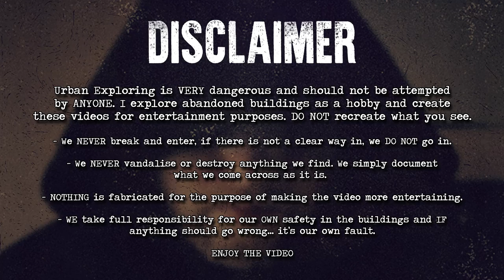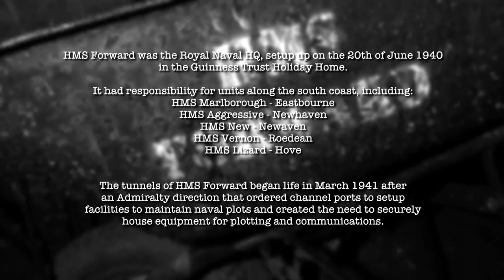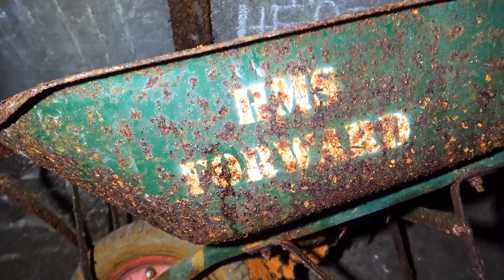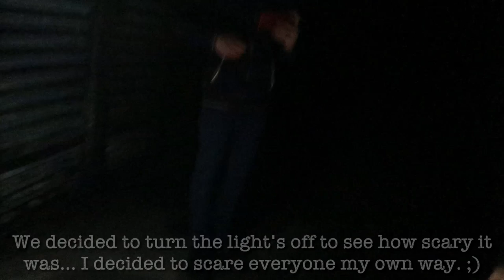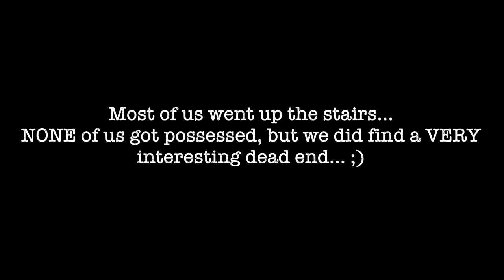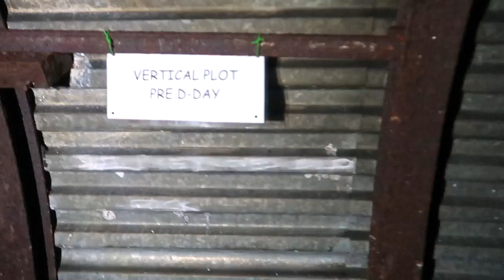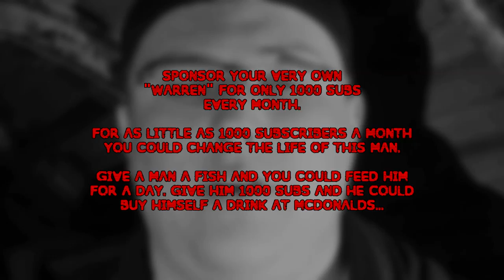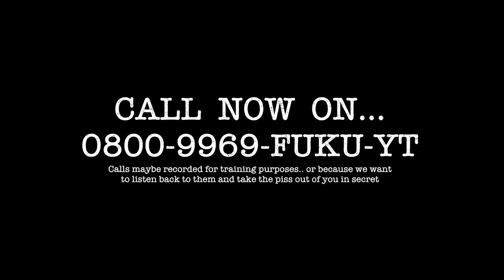SECRET Underground Abandoned NAVAL HQ!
► SITE HISTORY: Based in a former Guinness Trust Holiday Home, Forward served as the command centre for all Royal Naval. establishments in the area.
The tunnels of HMS Forward began life in March 1941 after an Admiralty direction that ordered channel ports to setup facilities to maintain naval plots and created the need to securely house equipment for plotting and communications. It was decided to built a network of tunnels into the a hillside of South Heighton for operations to take place from.

HMS Forward was designed by Lt. Col. F.H.Foster, Commander of the Royal Engineers, and built by the 1st Tunneling Engineers Group and No 172 Tunneling Company. They were completed on the 14th of November 1941.

At the time they were a state of the art facility and were kitted out for every eventuality. This including backup power generator and full air conditioning systems with gas filters. They had chemical toilets, sleeping cabins and a gallery. Although the toilet were for emergencies only and it was noted that he veterans who worked here didn't even have knowledge of these toilets.
★ Additional Links:
WHAT'S IN MY BAG (2017):
Manfrotto BeFree Tripod & Manfrotto Pixi Mini Tripod
Rode VidMic with Rycote Lyre Mount
L - Mount Grip
Workman's Butterfly Panel Light
Samsung Gear 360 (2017) Camera
Phantom 3 Standard Drone
*ALL my videos are subject to copyright and are not to be used in whole or in part without my expressed permission. This includes screen grabs and audio samples.*